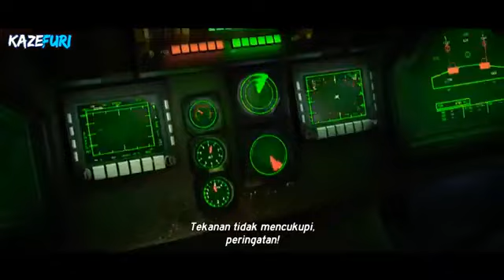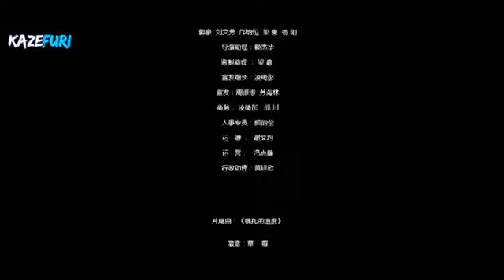film animasi donghua subtitle indonesia full movie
Film animasi cina
Film animasi donghua
Film animasi
Film kartun
Film animasi donghua full movie